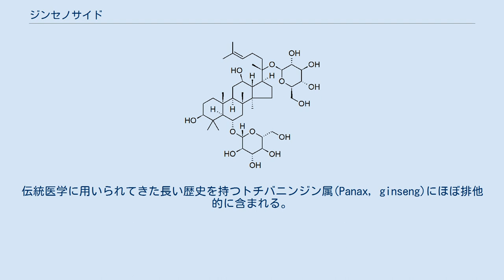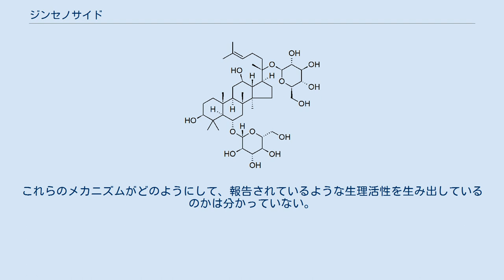ジンセノサイド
ダンマランに分類されるジンセノサイドRg1の化学構造 ジンセノサイドまたはギンセノシド(Dammarane)は、天然のステロイド配糖体でトリテルペンのサポニンである。
伝統医学に用いられてきた長い歴史を持つトチバニンジン属(Panax, ginseng)にほぼ排他的に含まれる。
単離されたものは、軽微で特徴付けの難しい広範な生理活性を示す。
パナクソシド(Panaxoside)とも呼ばれる。
 ジンセノサイドは、植物の様々な部位から単離されるが、主に根から得られ、カラムクロマトグラフィーで精製される。
植物の種類により、ジンセノサイドの組成はかなり異なる。
オタネニンジンは、漢方薬として伝統的に用いられてきたため最も研究が進んでいるが、アメリカニンジンやトチバニンジンは各々特有のジンセノサイドを含む。
生育環境によっても含量等はかなり異なる。
 ジンセノサイドは、薄層クロマトグラフィーの保持係数に応じて、各々命名される。
また、アグリコンの炭素骨格により、既知のジンセノサイドの大部分を含むダンマランと、オレアナンの2つに大きく分けられ、ダンマランはさらに、プロトパナキサジオールとプロトパナキサトリオールの2つの大きなグループと、その他、オコチロール型のシュードジンセノサイドF11やその誘導体に分けられる。
 既知のジンセノサイドの大部分は四環式のステロイド様構造を持つダンマランに分類される。
各々のジンセノサイドは、3番及び20番炭素、又は3番、6番及び20番炭素で、少なくとも2つか3つのヒドロキシル基と結合している。
糖部分は、プロトパナキサジオールでは炭素骨格の3位に、プロトパナキサトリオールでは6位に結合する。
良く知られたプロトパナキサジオールには、Rb1、Rb2、Rg3、Rh2及びRh3、よく知られたプロトパナキサトリオールには、Rg1、Rg2及びRh1がある。
オレアナンは五環式で、5つの炭素原子を環状に含む骨格を持つ。
 ジンセノサイドの生合成経路は完全には解明されていないが、ステロイドとしては、イソプレンユニットの合成経路に由来する。
提案された経路では、スクアレンエポキシダーゼによりスクアレンを2,3-オキシドスクアレンに変換し、ここから、ダンマランジオールシンターゼの作用でダンマランが、β-アミリンシンターゼの作用でオレアナンが、シクロアルテノールシンターゼの作用でフィトステロールが合成できる。
 また提案された経路では、スクアレンは、2分子のファルネシル二リン酸から合成される。
ファルネシル二リン酸1分子は、2分子のジメチルアリル二リン酸と2分子のイソペンテニル二リン酸から合成される。
イソペンテニル二リン酸は、細胞質基質でのメバロン酸経路と色素体での非メバロン酸経路により合成される。
 ジンセノサイドは、抗菌性と抗細菌性を持つことが見いだされており、恐らく植食性に対する植物防御のメカニズムに関与している。
食べると苦味を感じ、昆虫やその他の動物が食べることを回避するのに役立っている。
 トチバニンジン属は、サプリメントとして経口摂取され、その成分のジンセノサイドは腸内細菌により分解される。
例えば、ジンセノサイドRb1やRb2は、ヒトの腸内細菌により、コンパウンドKに代謝され、20-b-O-グルコピラノシル-20(S)-プロトパナクサジオール、20(S)-プロトパナクサジオールに変換される。
この過程は、個人の腸内細菌叢によりかなり差異があることが知られており、体感効果にも影響を与える可能性がある。
またコンパウンドKのようなジンセノサイドの代謝物質が生理活性を持つ物質になることもある。
 ジンセノサイドの生理活性の研究の大部分は、培養細胞やモデル動物を用いて行われているため、ヒトに対する妥当性については未解明である。
主にネズミにおいて、循環器系、中枢神経系、免疫系に対する作用が報告されている。
細胞増殖抑制の効果も報告されている。
 多くの研究で、ジンセノサイドが抗酸化作用を持つことが示されている。
体内の抗酸化酵素を増やし、フリーラジカルの捕捉剤として作用することが観測されている。
Rg3とRh2は、細胞モデルにおいて様々ながん細胞の成長を阻害する効果が観測されているが、モデル動物を用いた研究では、神経防護効果を持つため、アルツハイマー病やパーキンソン病等の神経変性疾患の治療に有効であることが示されている。
 ステロイドホルモンとの類似性から、ジンセノサイドの生理活性の作用機序について、2つのメカニ...